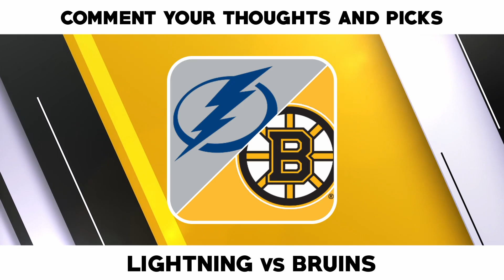FREE NHL Picks Today 11/29/22 NHL Picks and Predictions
San Jose Sharks vs. Montreal Canadiens
Tampa Bay Lightning vs. Boston Bruins
Carolina Hurricanes vs. Pittsburgh Penguins